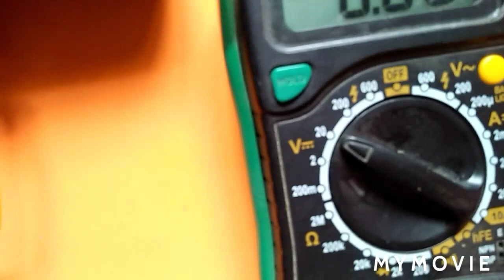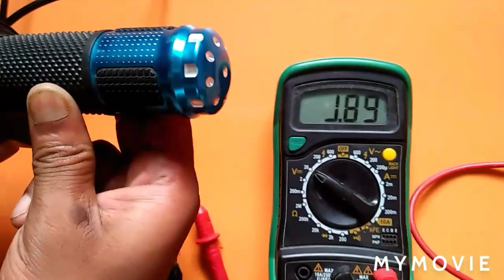Very simple way to check ebike throttle.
Hello friends.
This is the very simple method to check your throttle...
Everything is explained in the video...

FOR ANY REQUIREMENT PLEASE WHAT'S APP ME THROUGH THIS LINK